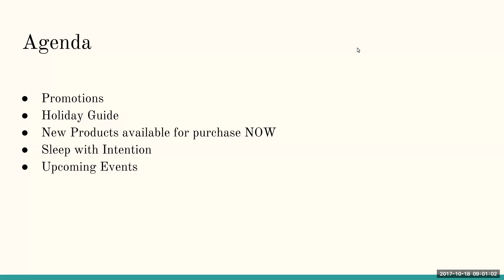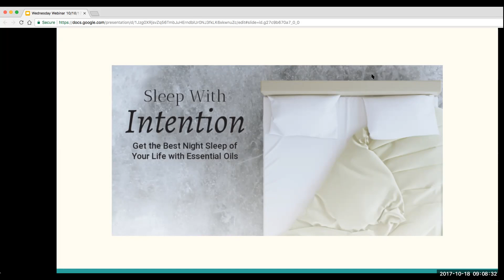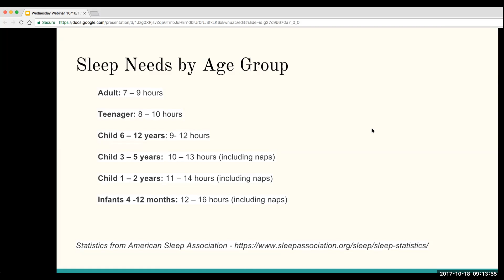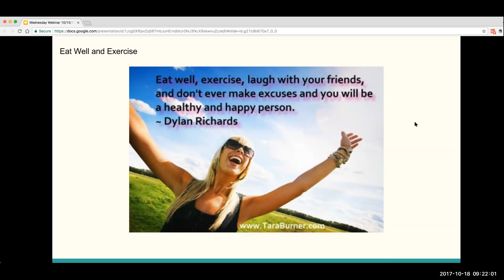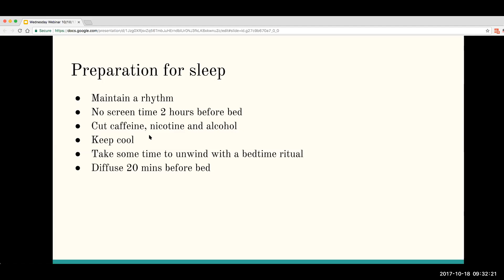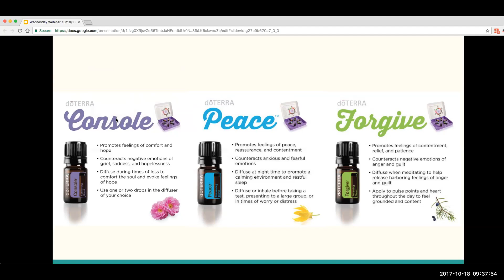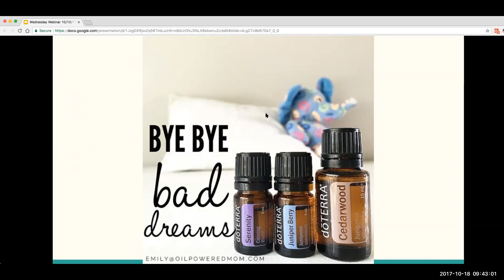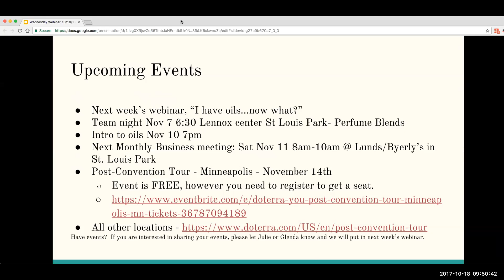Wednesday Webinar 101817 Sleep with Intention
This webinar will cover the important aspects of getting a proper amount of sleep, in addition to educate you on which oils will help you relax and get a good night's sleep!